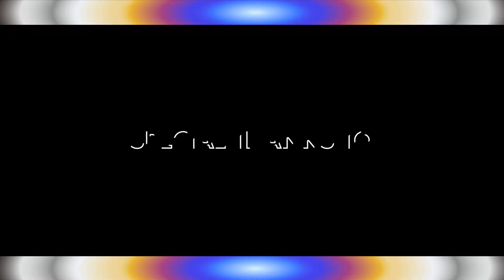Call Your Ball Friends : Letha Wilson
Women artists shoot hoops and discuss art
Hosts: Andrea Bergart and Cecilia Salama
Shot by North+Nomad
Post by Call Your Ball Friends